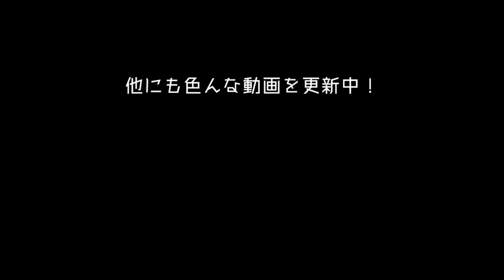【解離性同一性障害】ギリギリ笑える？！ネバーランド謎事件集【古参表組】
ホラー(？)から解離あるあるまで・・・ｗ
解離やその他の症状で困ることは尽きませんが、それでも何とかやってきているのも事実。苦い思い出も多いけれど、いっそ笑い話にして折り合いをつけられたらいいかなと思いますｂ

【スーパー不定期更新なブログ】いつか誰かが更新する…はず？
【放課後ネバーランドのほしいものリスト】ご支援はこちら。次々と何かがぶち込まれていく；